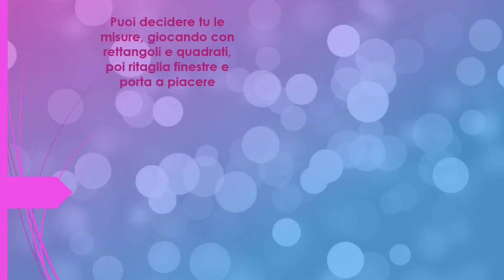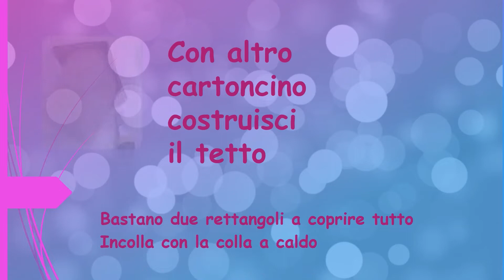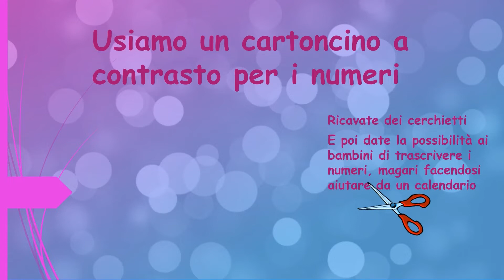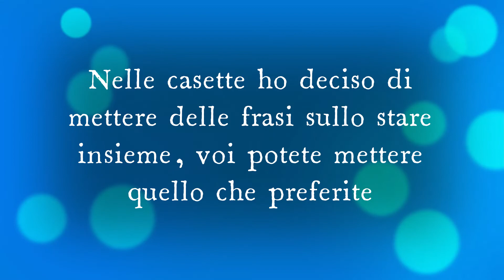Calendario dell'avvento: villaggio natalizio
Un nuovo calendario dell'avvento home made. Cartone e fantasia ed il gioco è fatto. Aspettare il natale sarà più divertente!